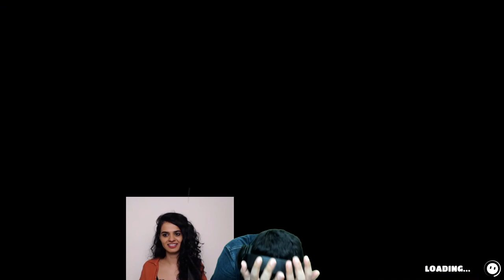Fall guys ft. Tania Sachdev